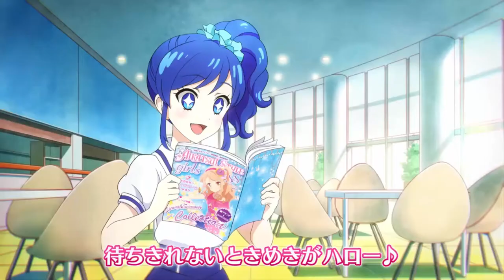【Aru x Kyte 】Aikatsu Melody! - Aikatsu Photo On Stage [Male Duet Cover]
✿ N A N A I R O A A A AA A AA AAAAAAAA! ✿

Hi Alpaca's! What's good? I promised you guys that I would be back with another idol cover soon and I made sure to deliver! This song is so cute, it deadass had me smiling the whole time while recording it.

 Also, SuUUuUUper happy to have Kyte back and recording with me, I've missed him so much! He's my Aikatsu Duet Partner for life and no one can replace him.

✿ Credits ✿

✿ Song - Aikatsu Melody!
✿ Composer - MONACA